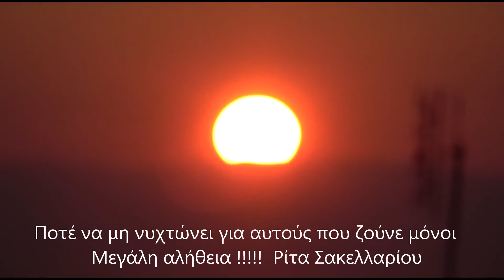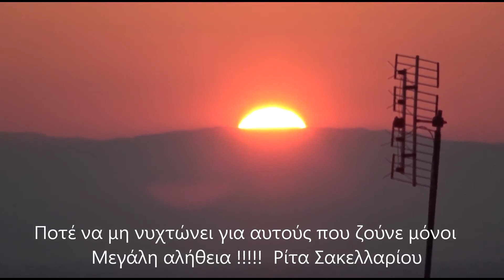Ηλιοβασίλεμα -Ποτέ να μη νυχτώνει για αυτούς που είναι μόνοι ή που αισθάνονται μόνοι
Ηλιοβασίλεμα στις κορυφές του Ολύμπου (απο την Ηλιούπολη Ευόσμου)